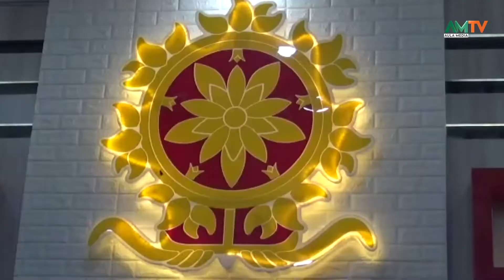AMTV PWNU: NGOPI BARENG BERSAMA NDANYONIF RAIDER 514